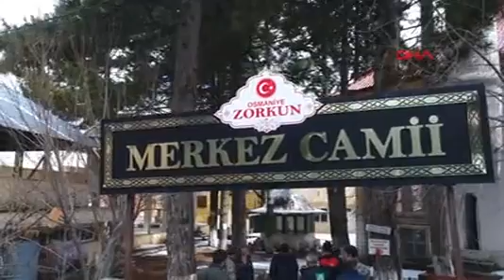Ağır Hasarlı Cami Minaresinin Kontrollü Yıkımı Havadan Görüntülendi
Osmaniye’de 6 Şubat’taki Kahramanmaraş merkezli yaşanan 7.7. ve 7.6 şiddetindeki yıkıcı depremler nedeniyle ağır hasar gören cami minarelerinin yıkım işlemleri kontrollü olarak sürüyor.

Bu kapsamda, yaz aylarında nüfusu 100 binin üzerine çıkan ve Türkiye’nin en büyük yaylalarından biri olan Osmaniye'deki Zorkun Yaylası’nda Merkez Camisi'nin minaresi de depremler sonrasında ağır hasar aldı. Tehlike arz eden caminin minaresi, Osmaniye Belediyesi Fen İşleri Müdürlüğü ile İtfaiye Müdürlüğü ekipleri tarafından kontrollü bir şekilde yıkıldı.

Yayla sakinleri depremde hasar alan minarenin, çarşı merkezindeki işyerleri, evler ve özellikle de ibadet için gelen vatandaşlar için tehlike arz ettiğini belirtti. Kentte, tarihi öneme sahip 133 yıllık Envar-ül Hamit Camisi de kısmen yıkılmıştı.